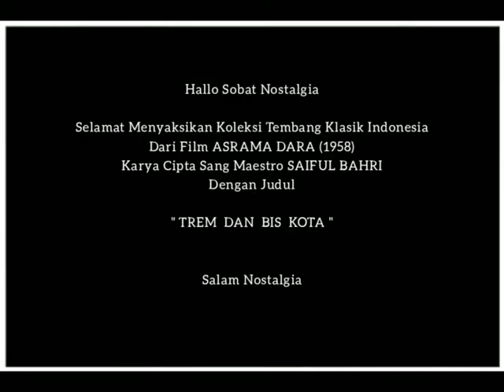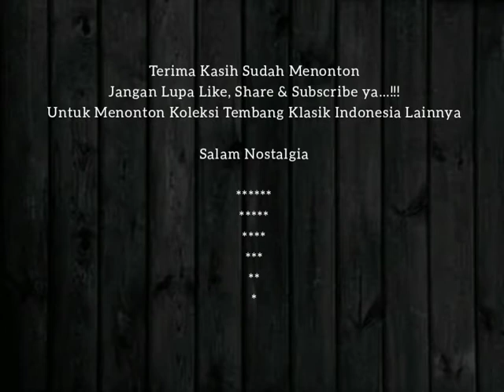Aminah Tjendrakasih - Trem Dan Bis Kota - Asrama Dara - Klasik Indonesia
Puspa Djelita - Chitra Dewi & Bambang Irawan - Asrama Dara Klasik Indonesia
Asrama Dara adalah film drama musikal Indonesia yang dirilis pada tahun 1958 dengan disutradarai oleh Usmar Ismail.
Film ini dibintangi antara lain oleh Chitra Dewi, Suzana, Aminah Cendrakasih, Baby Huwae, Nun Zairina, Nurbani Yusuf, Fifi Young serta Aktor-aktor terkenal pada zamannya seperti Rendra Karno, Bambang Hermanto dan Bambang Irawan.
Sebagai film drama musikal, film ini bertaburan lagu-lagu yang menjadi terkenal pada saat itu. Dengan diiringi Band EL Dolores Combo yang berasal dari Bandung dengan penyanyi-penyanyi antara lain: Pranadjaja, Sam Saimun, Anas Jusuf, Sajekti, Nina Kirana, Elly Sri Kudus dan Masnun.